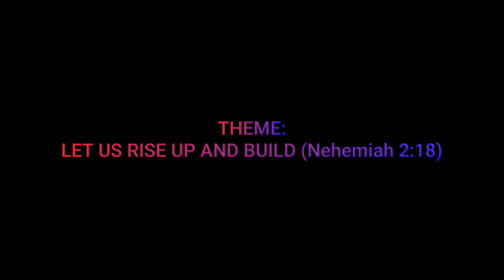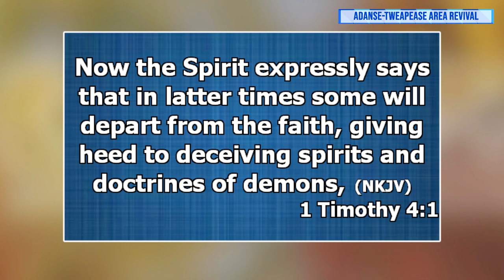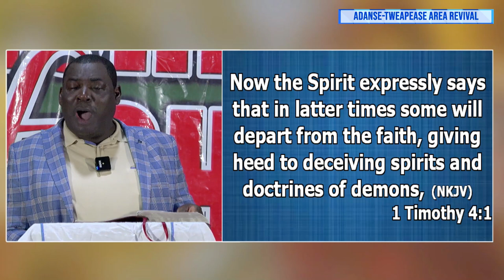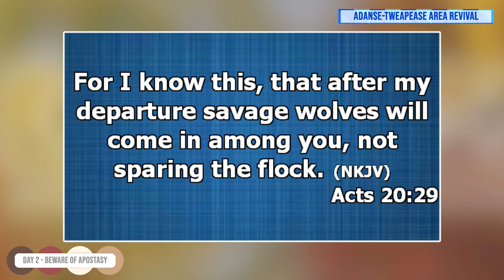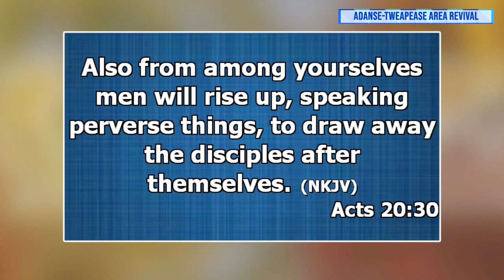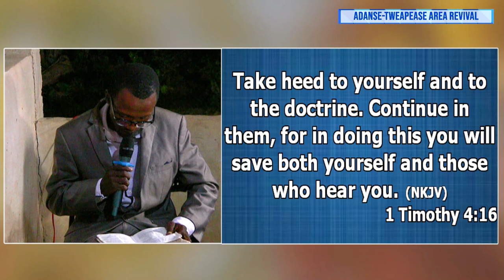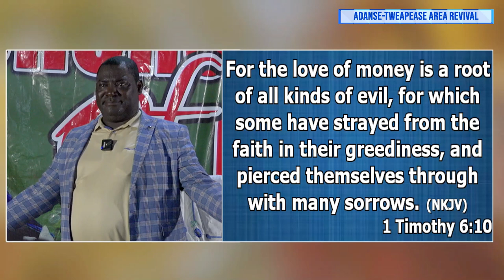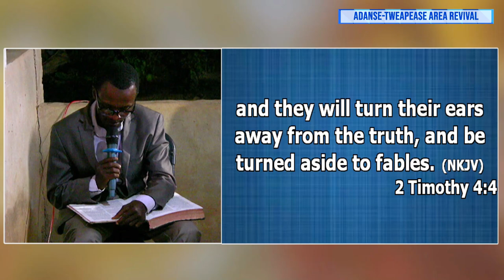Adanse-Tweapease Revival Lectureship - Day 2 (05/05/23)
Adanse-Tweapease Revival Lectureship - Day 2